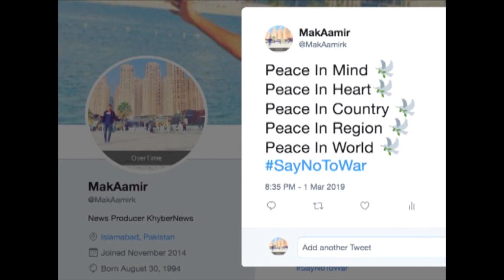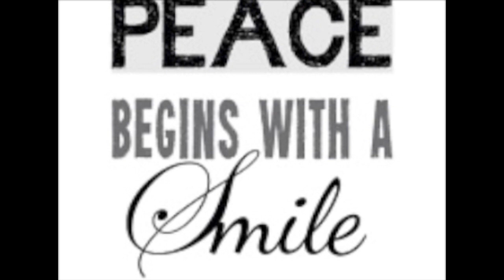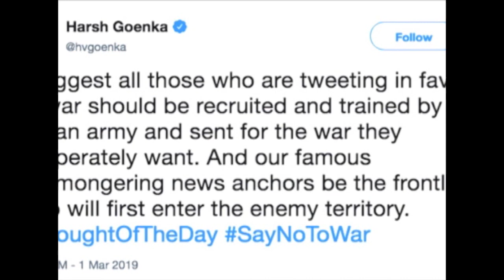Say no to war, yes to peace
he participants of the rally were carrying placards with slogans of peace inscribed on them. They demanded that tension between Pakistan and India must be de-escalated. They raised slogans “Say no to War”, “Say yes to Peace”. They said both countries could not afford war as wars bring barbarity and bloodshed.